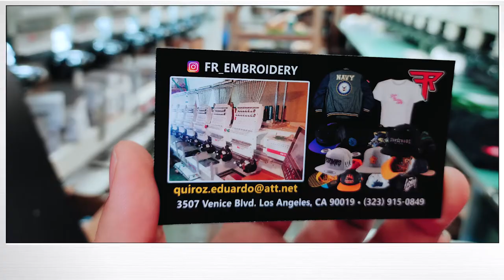Eduardo Quiroz with BAi | Customer Visit Vlog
Eduardo Quiroz comes from a family of embroiderers and currently runs a full-fledged embroidery store in the U.S.